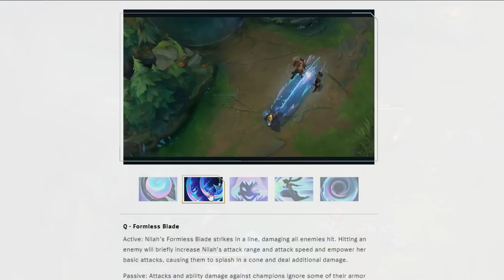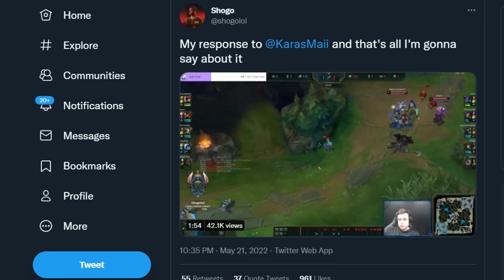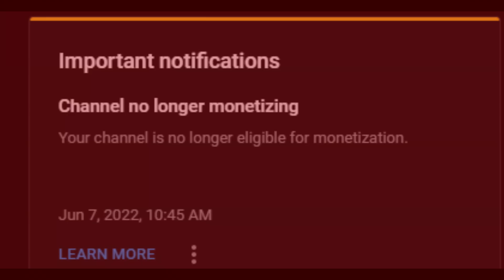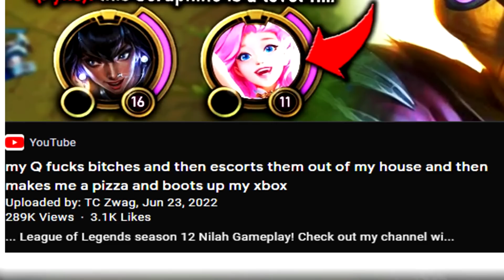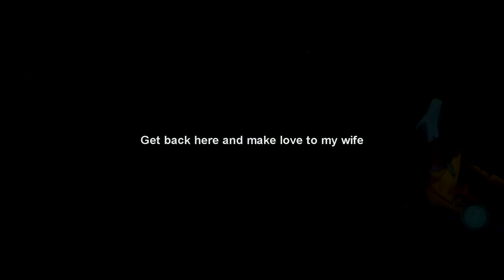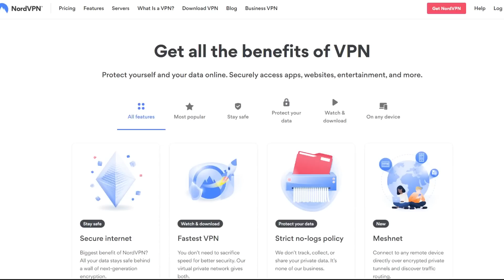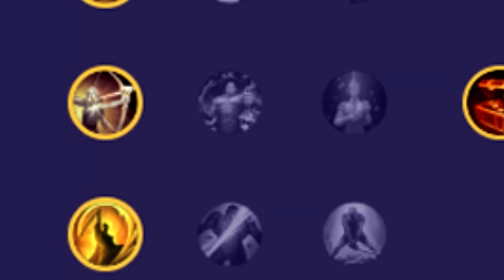The First Honest Nilah Guide | Gameplay Guide - League of Legends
Try it risk-free thanks to their money-back guarantee!

New League of legends champion, Nilah is the new champ and this is the official nilah guide with nilah gameplay.
Nilah Real Champion Spotlight | Gameplay Guide - League of Legends